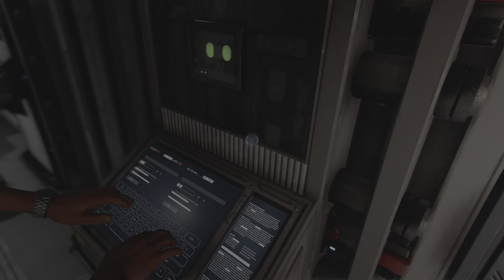Marvel's Avengers ep9